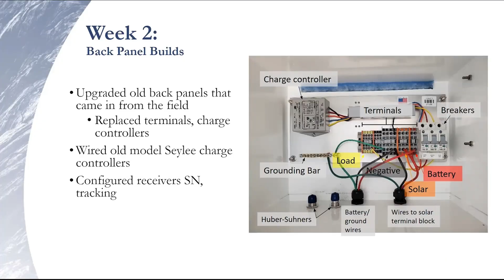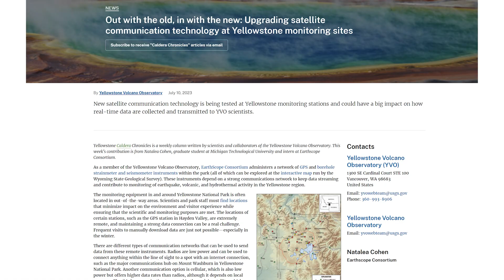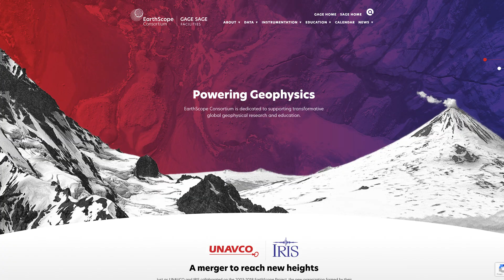EarthScope Student Career Internship Program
to learn more about the program!